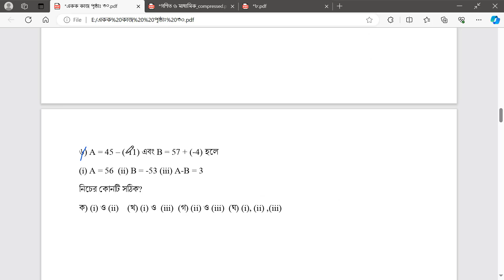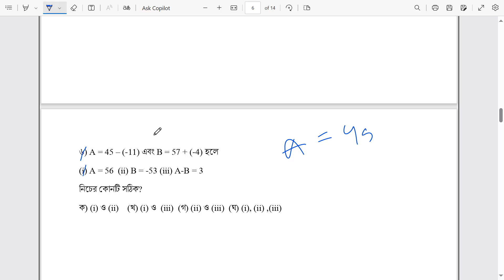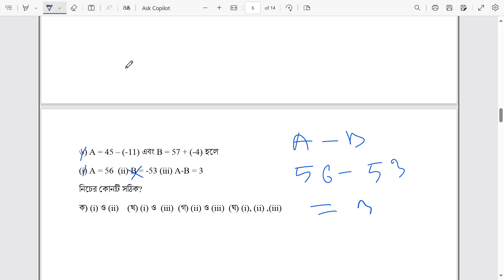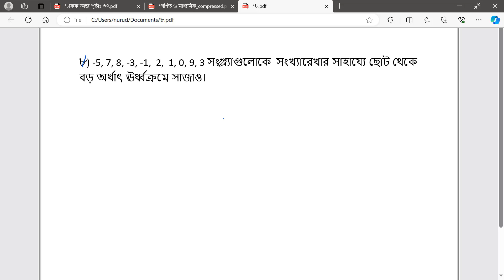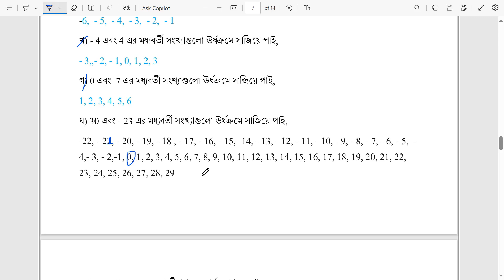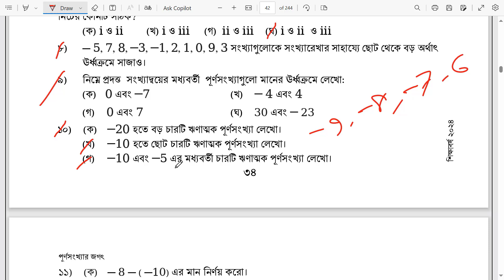Class 6 math chapter 2 2024 | Class 6 math page34 | class 6 math page 34 2024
Hi,This is Noruddin Academy. I will upload education related video in this channel.